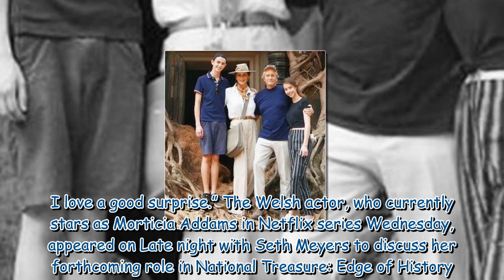Catherine Zeta-Jones almost gave Michael Douglas a 'heart attack'